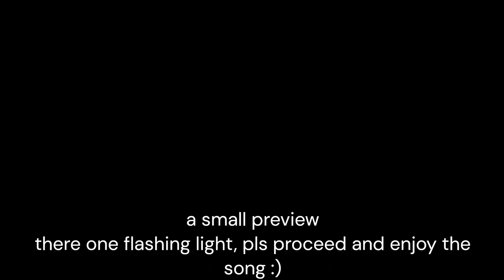Room With No Exit - Full Gameplay Video (V2.5 Teaser)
I'm on my trip.
This is my last day of my trip. I'm coming back tomorrow :)

CREDITS:
Song by TimHD
Produced by nathan_hickman
BF Skin by @Loskythecopydog77
Inspired by @MartinModding20